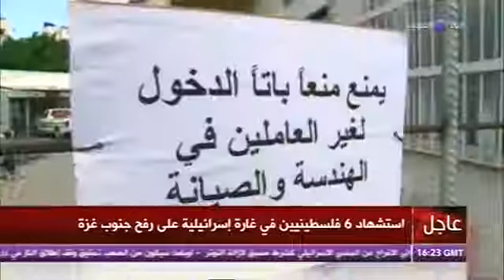مستشفيات قطاع غزة على أبواب كارثة صحية